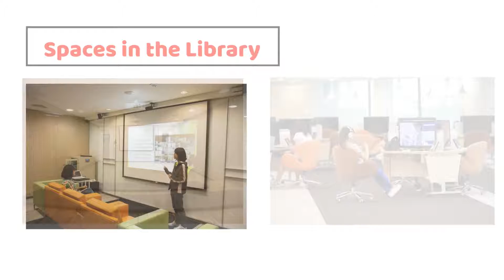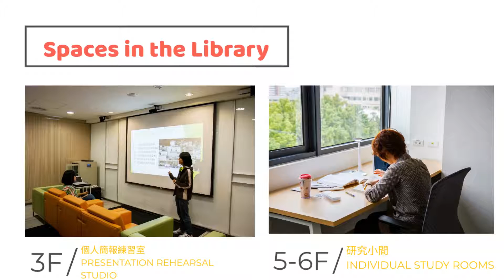【NTHU-LIB】3rd Stage: Spaces and Facilities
Patron Privileges of Library Facilities👉

■影片製作■國立清華大學圖書館｜服務與創新組 Service and Innovation Division